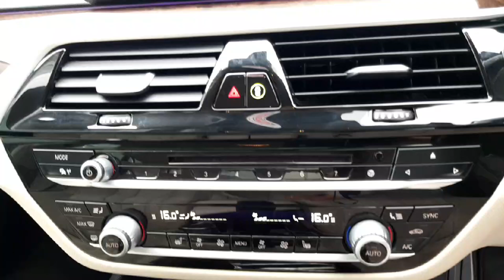172DL470 - 2017 BMW 5 Series SE AUTO 520D LUXURY MOTORING RefId: 307705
This video was uploaded by porter1 on 09 Sep 2023. Please contact sales for more details